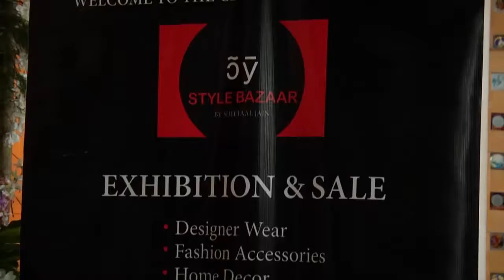Style Bazzar ,Exhibition and Sale,Design Wear,Faashion Accesories,Home Decor,Jwellery